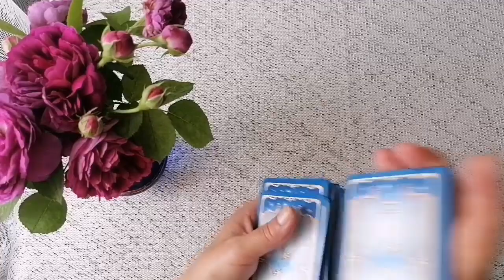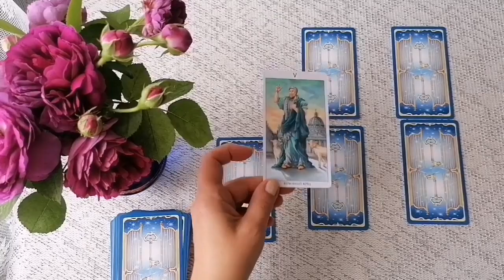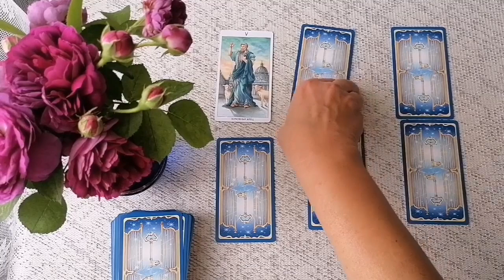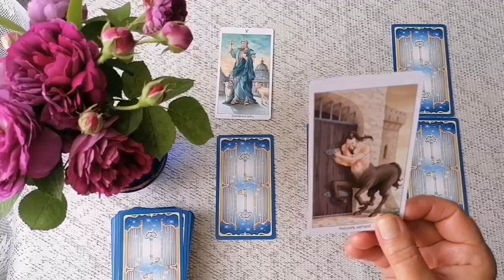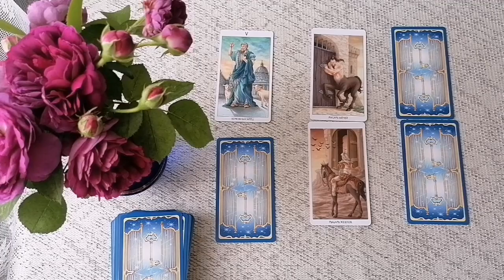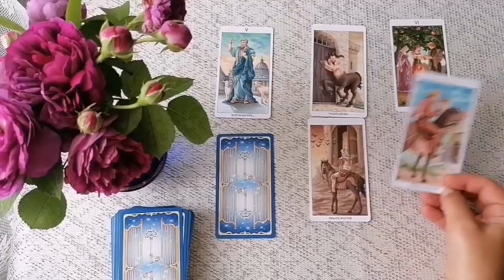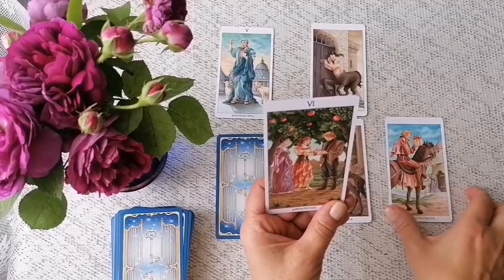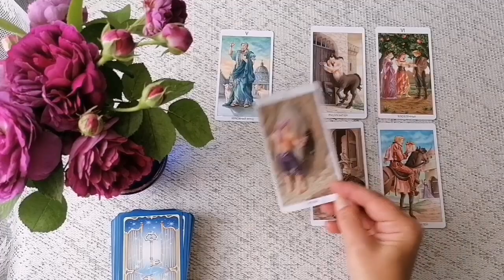КОЗЕРОГ🌈КАК ПОСТУПИТЬ В ЗАГАДАННОЙ СИТУАЦИИ🍀ТАРО 78 ДВЕРЕЙ РАСКЛАД💖ПРОГНОЗ ТАРО Ispirazione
КОЗЕРОГ🌈КАК ПОСТУПИТЬ В ЗАГАДАННОЙ СИТУАЦИИ🍀ТАРО 78 ДВЕРЕЙ РАСКЛАД🧩МЕТАФОРИЧЕСКИЕ КАРТЫ💖ПРОГНОЗ ТАРО Ispirazione

Таро Прогноз «Как поступить в загаданной ситуации? Как быть?»
Давайте, прислушаемся к подсказкам собственной интуиции и рассмотрим образы метафорических карт «Таро 78 дверей».
О чем нам хотят сказать карты? Какие варианты развития событий возможны и как нам поступить в том или ином случае?
Конечно, будем реалистами, любой прогноз не может служить основанием для принятия важных решений.
Но мы предполагаем, размышляем, и допускаем альтернативные варианты, как нашего восприятия, так и развития событий.
Евгения